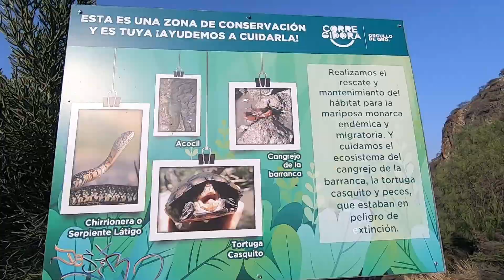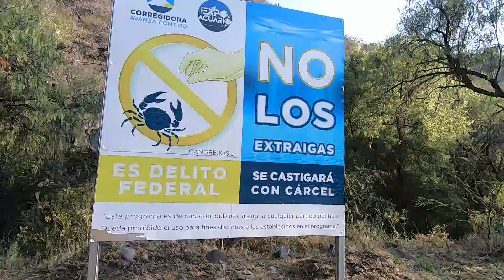La QUEBRADORA, QUERÉTARO. Lugar para practicar el senderismo.